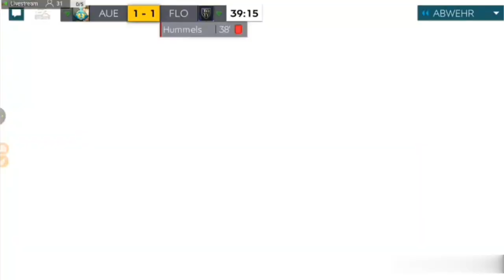Das ist unfassbar!!😱 Krasse Paraden von Martin Männel + Packluck in den POTM - Rewards🔥